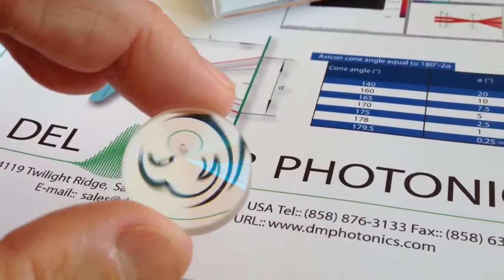Axicon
Axicon lens also known as conical lens or rotationally symmetric prism is
widely used in different scientific research and application. Axicon can be used
to convert a parallel laser beam into a ring, to create a non diffractive Bessel
beam or to focus a parallel beam into long focus depth.
In hyperopia correction research using of axicon lens helps to create a doughnut shaped ablation. Axicon lens extend peripheral ablations out to 6.5-mm to 9.5 mm zone of the eye, while leaving the center zone unaffected.
Researches from Physikalisch-Chemisches-Institut, Heidelberg, Germany use axicon lens in laser diagnostics of the mechanical properties of thin films and solids by surface wave spectroscopy. Laser radiation is focused on the surfaces in concentric ring. Amplitude of the concentric surface acoustic wave generated by the laser pulse will reach maximum value in the center of the ring. Using this approach it's possible to study mechanical properties of the materials under extreme conditions. Laser diagnostics of the mechanical properties of thin films and solids by surface wave spectroscopy.

"In our group the axicons will be used to study the conversion of a XeCl laser beam into a non diffractive Bessel beam to generate a laser induced plasma. Also we study the conversion of the beam into a "Lighttube" using the second axicon. Finally we will make an annular focus for a hole drilling application."
Dr.F.A.van Goor, Quantum electronics group, Department of Applied Physics University of Twente,The Netherlands.
Researcher team at Beckman Laser Institute & Medical Clinic, Irvine, California use the axicon to focus a parallel beam into long focus depth as well as high confined lateral spot to develop a novel optical coherence tomographic (OCT) system.

Hollow Beam Atom Tunnel by Yonho Song
Long, Narrow All-light Atom Guide
High-resolution Optical Coherence Tomography Over a Large Depth Range with an Axicon Lens by Zhihua Ding et al.
A Ring-shaped Laser Trap Based on Axicons by Bing Shao
Dynamically Adjustable Annular Laser Trapping for Sperm Chemotaxis Study by Bing Shao et al.
Imaging Properties of Axicon in a Scanning Optical System
(Axicon based) Resonators Supporting Bessel Beams
Optical Micromanipulation Using a Bessel Light Beam
Simultaneous Micromanipulation in Multiple Planes Using a Self-reconstructing Light Beam
Optical Dipole Traps and Atomic Waveguides Based on Bessel Light Beams
Parameter Optimization for Vacuum Laser Acceleration at ATF/BNL
Photorefractive Keratectomy for Hyperopia Using an Erodible Disc and Axicon Lens: 2-Years results
axicon lens for coherent matter waves
axicon lens optical tweezers
laser lens
collimating properties of an axicon
bessel beam axicon
axicon prism
conical lens

Axicon in optical tweezers and traps

Axicon lens also known as conical lens or rotationally symmetric prism is widely used in different scientific research and applications. Axicon can be used to convert a parallel laser beam into a ring, to create a non-diffractive Bessel beam or to focus a parallel beam into long focus depth. Greyhawkoptics supplies axicons with cone angles range from 140° to 179.5° for use with virtually any laser radiation.

Below we present two examples of axicon applications in optical trapping experiments.

Research group of Prof. Wendell T. Hill, III at the University of Maryland is focused on creation elements of atom optics, beam splitters and beam switches, out of hollow laser beams. Dark hollow laser beams made using axicons provide an ideal optical trap to channel cold atoms. Visit group web site to see ultra-cold atoms falling under gravity while being confined by a hollow laser beam. Researches also plan to use these guides for enhancing atom interferometers. [1]

Research team at St.Andrews University in the UK published an article in the Sept. 12 issue of Nature that describes axicon use in optical tweezers. Optical tweezers are commonly used for manipulating microscopic particles, such as cells, colloids etc. Researches demonstrated that tweezers employing lasers with a Bessel beam profile produced by illuminating an axicon with a gaussian beam, can trap several particles along the beam's axis. [2]

[1] Prof. Wendell T. Hill, III group at the University of Maryland
[2] V. Garcés-Chávez, D. McGloin, H. Melville, W. Sibbett, K. Dholakia
Simultaneous micromanipulation in multiple planes using a self-reconstructing light beam Nature 419, 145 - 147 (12 Sep 2002) Letters to Nature.